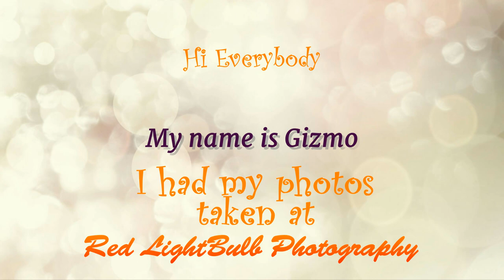Short video of our photoshoot with Gizmo the pug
This little guy had us in stitches during his photoshoot. What a character.  It is always a pleasure to meet such a close-knit and loving family as Gizmos'.
As shoots go, this one is way up at the top.